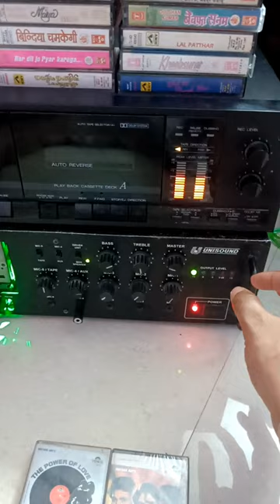sweet song of deewana in cassette Deck 😍😍😍🔥🔥🔥...